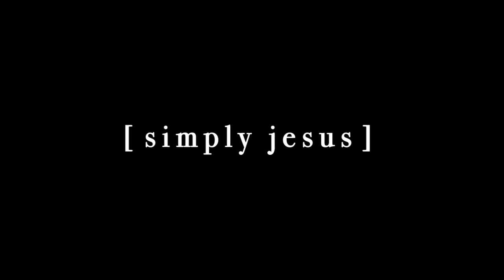‘Simply Jesus’ with Skye Jethani, Part 4: John 15:1-11